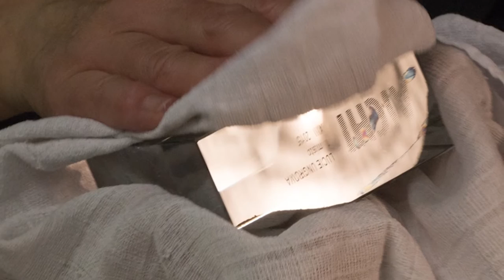Preciosa for AICHI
Výroba skleněné trofeje pro vítěze kadeřnické soutěže AICHI.